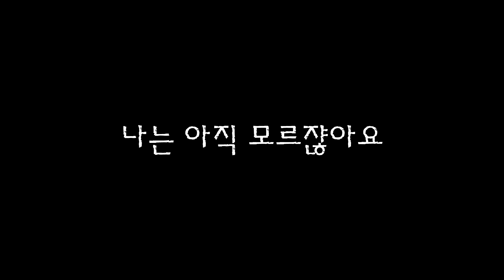07 나는 아직 모르잖아요/이문세/아나테봇리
2014/3/14 아나테봇리 리베 하우스 콘서트에서